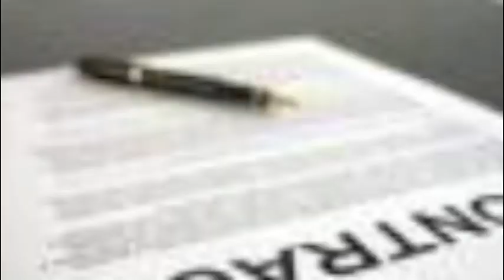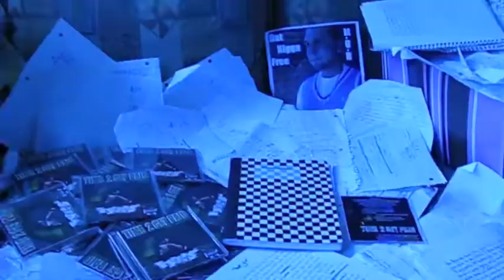FREE$DOE (TIME 2 GET PAID!)((((((((((((((COMENT AND RATE))))))))))))))))))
(STR__8 BARZ. PART ONE).